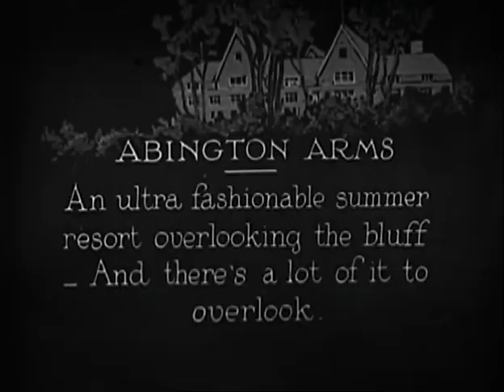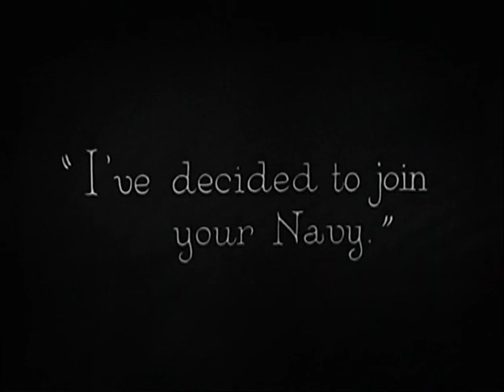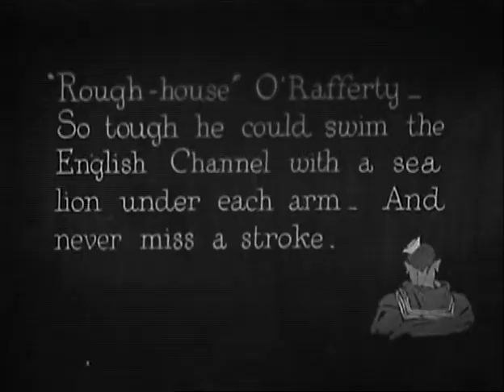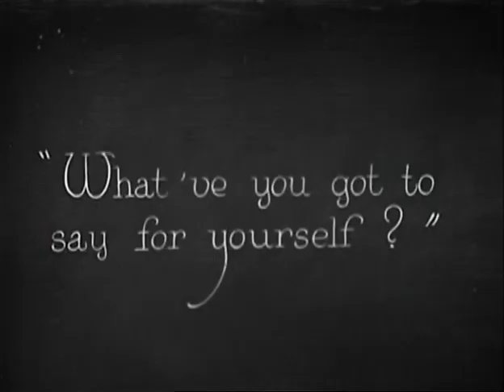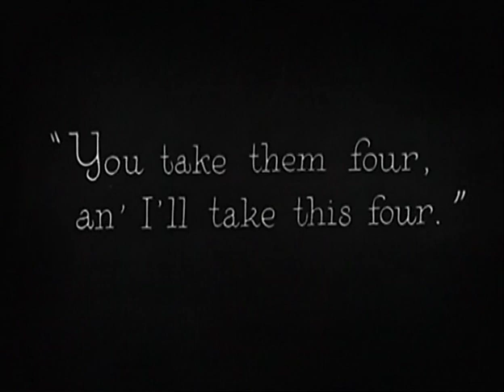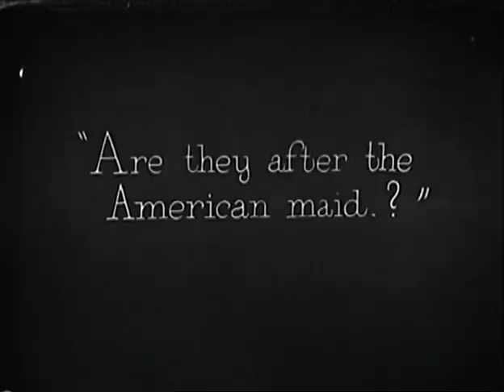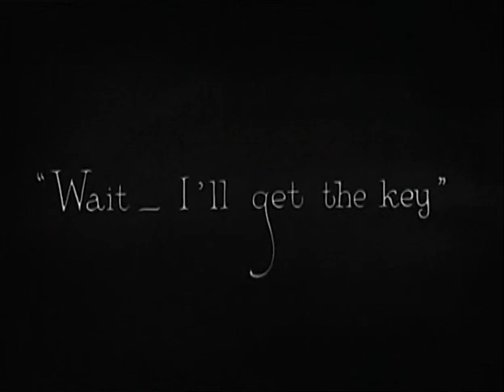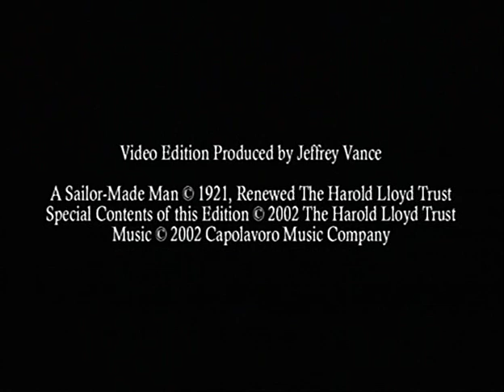A Sailor-Made Man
by Fred C. Newmeyer